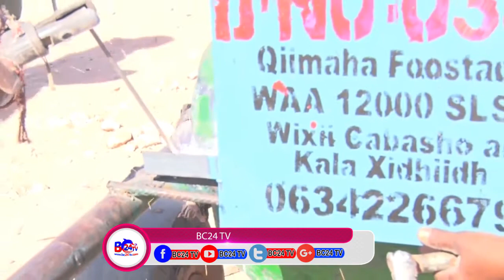Daawo Mareyaha wakaalada biyuhu maxaa sababay inu meel isugu keeno gadhi damerlayasha hargaysa?